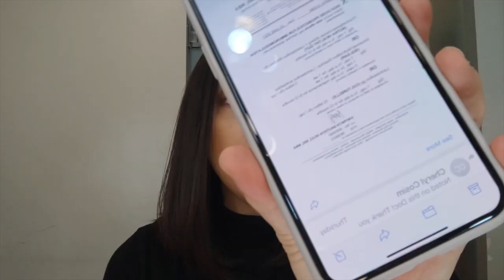Urticaria causes and treatment, and its relation with the COVID-19 vaccine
Cheryl Cosim interviews Dr. Claudia Samonte about the causes and possible treatment of urticaria, following her hives attack right after receiving the COVID-19 vaccinie.